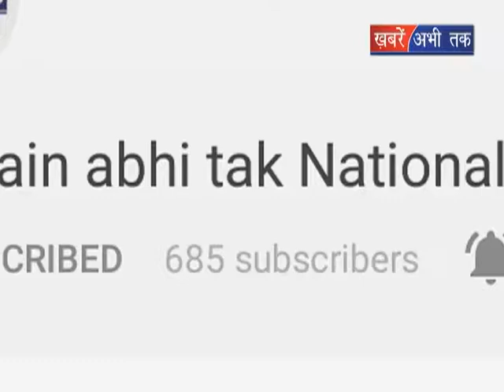पेट्रोल की कीमतों में कटौती || Khabrain Abhi Tak Live